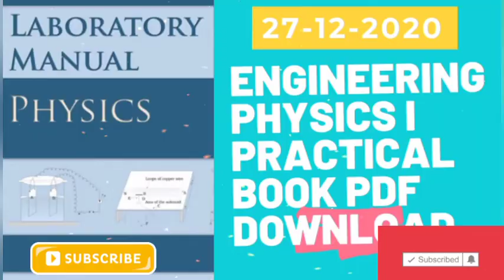🔴 30016 - ENGINEERING PHYSICS I PRACTICAL MANUAL PDF DOWNLOAD👇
ENGINEERING_PHYSICS_1_PRACTICAL PDF BOOK DOWNLOAD

BOARD EXAM A4 SHEET LAYOUT. WRITE EXAM WITHIN 10 PAGES

Download the A4 cover page in below 👇link

இந்த தகவலை உங்கள் நண்பர்களுக்கும் Forward செய்யவும்

BOARD EXAM THEORY TIME TABLE

BOARD EXAM PRACTICAL TIME TABLE

1) Automobile engineering books download

2) MECHANICAL ENGINEERING BOOKS

ALL SEMESTER MECH BOOK LINK ADDED 👆🏻

3) COMPUTER ENGINEERING BOOKS

4) CIVIL ENGINEERING BOOKS

DCE- CIVIL
BOOKS DOWNLOAD FOR ALL SEMESTER

5) ELECTRICAL ENGINEERING BOOKS

6) ECE DEPARTMENT BOOK

DECE DOTE  BOOKS FOR ALL
SEMESTER DOWNLOAD LINK 👆🏻

7) I ST YEAR BOOK📕

Diploma  அரியர் மாணவர்களே I st Year M SCHEME Books  இல்லையா கவலை வேண்டாம் DOWNLOAD DIPLOMA I YEAR BOOK IN THIS VIDEO DESCRIPTION 👇

Download front page at below 👇 link

PHYSICS 2